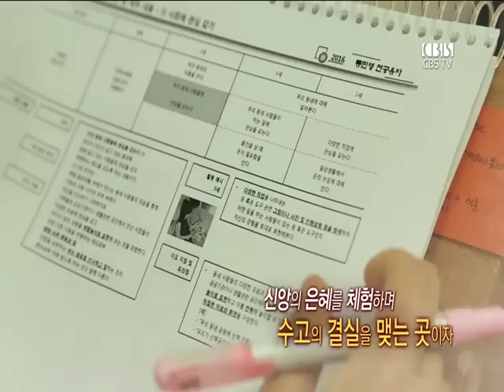[찾아가는 새롭게하소서] '아름다운교회' 2부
매주 [금요일 오전 9시 / 밤 10시20분/ 주일 낮 12시30분]
찾아가는 '새롭게 하소서'가 현장으로 새롭게 찾아갑니다.